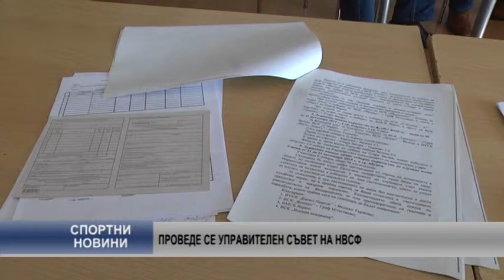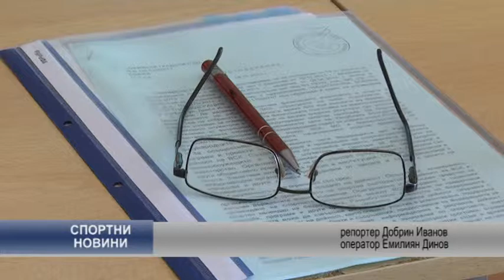Проведе се управителен съвет на НВСФ